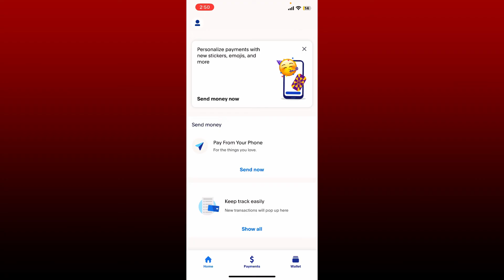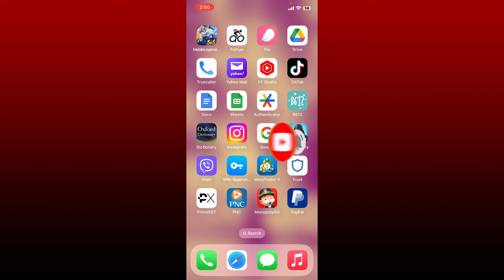PayPal Login: How To Login into PayPal Account 2023?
Accessing your PayPal account on the go has never been easier! In this tutorial, we'll guide you through the seamless process of logging in to your PayPal account on a mobile device. Whether you're using an Android phone, iPhone, or tablet, we've got you covered. Watch this video to learn how to securely log in to PayPal on your mobile and gain instant access to your funds, transactions, and more, right from the palm of your hand.